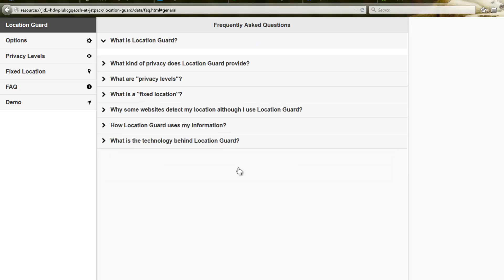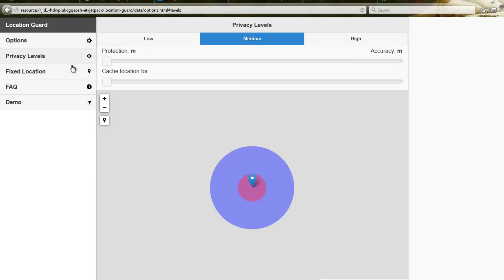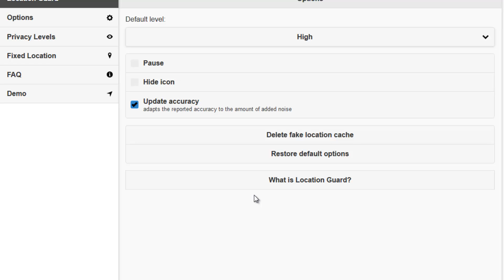284. Πως να αποκρύψετε την τοποθεσία σας από τον Firefox !